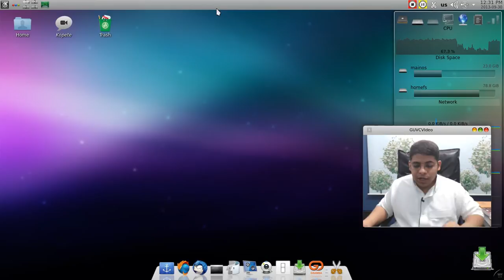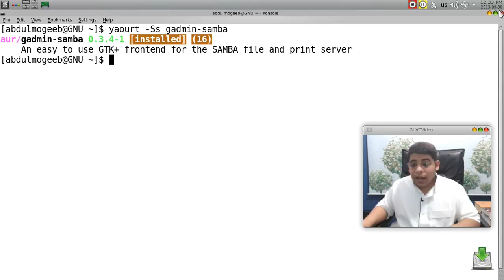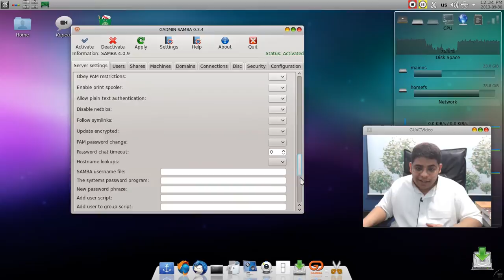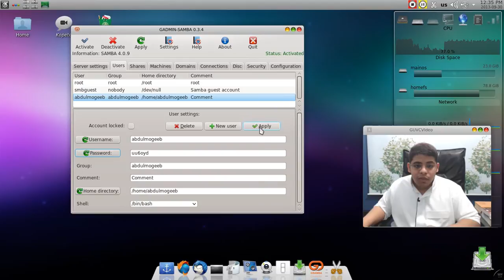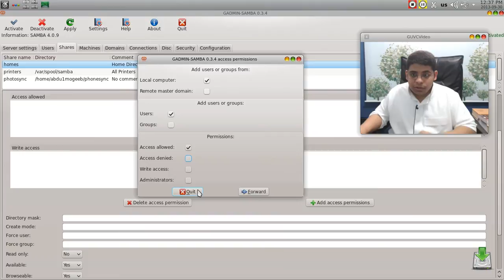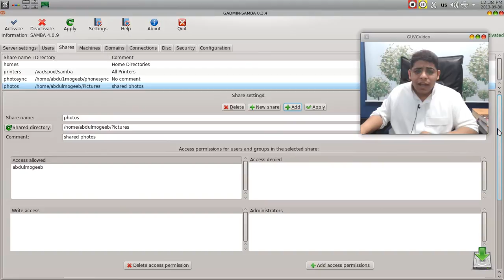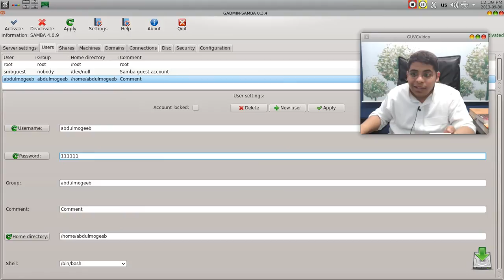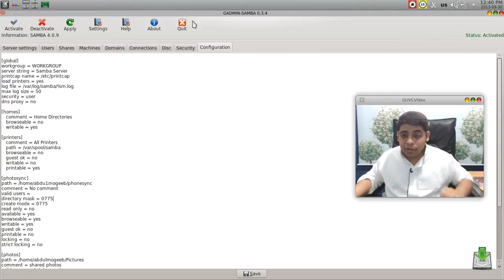Samba Server (3) : gadmin samba الإدارة بواجهة رسومية